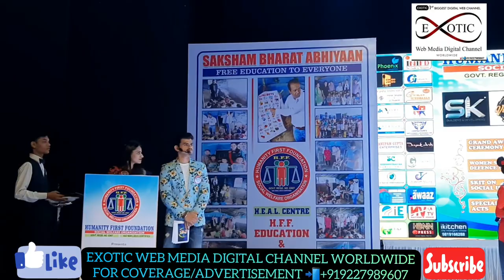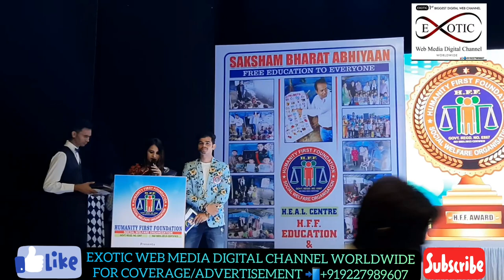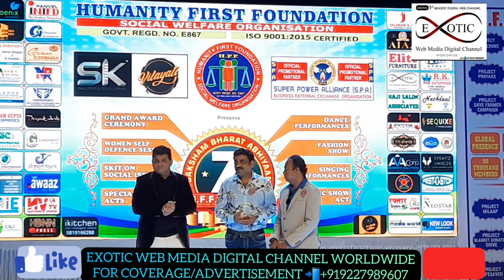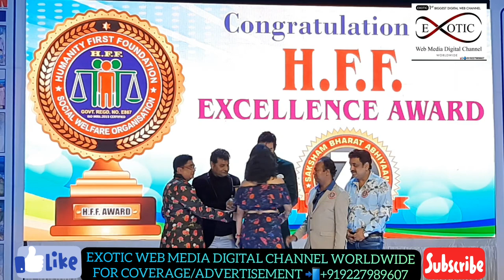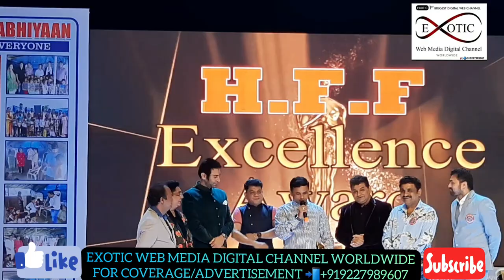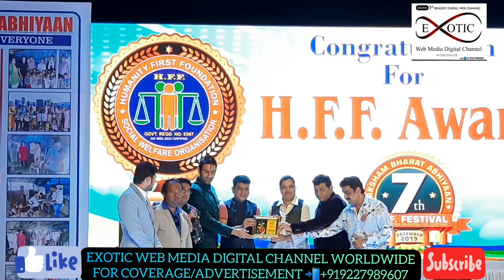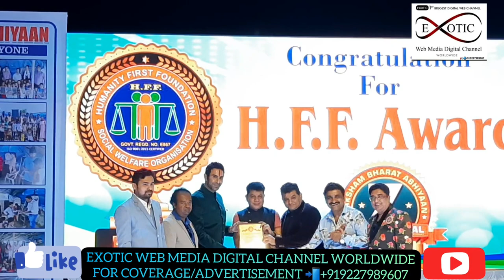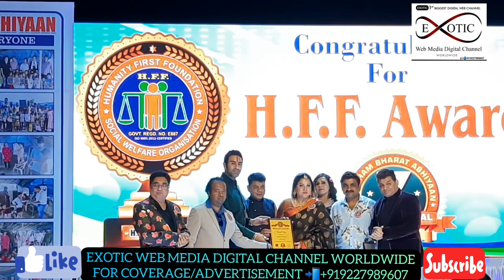HFF 7TH FESTIVAL PART 3 MUMBAI 28 DEC 19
HFF 7TH FESTIVAL PART 2 MUMBAI 28 DEC 19